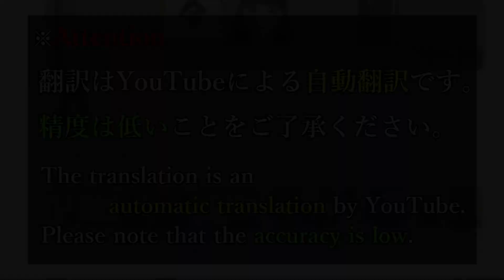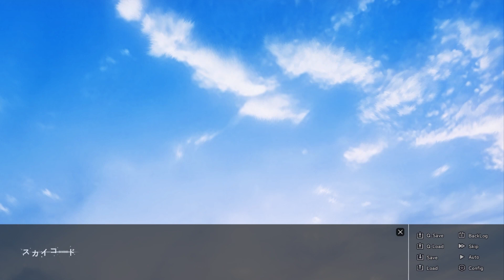ブンカサイ - スカイコード 体験版 #017 【mellow】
■注意

■STORY
〝 希死念慮 〟――。

「この世界から、僕の存在が消えてなくなればいいのに」

都内に住む男子学生・『 宵宮梯子(よみやはしご) 』は、学校の花壇に横たわり青空を仰ぎながら、そう願った。
耳に突き刺さる蝉の声も、身を焦がす熱い陽射しも。学生たちの喧噪さえ、遠く聞こえた。
青く、蒼く、 碧あお に惹かれる――静かな、時間だった。

それから１年が経ち、以来不登校になっていた梯子は思い立って家出を決行する。
あの日失った、自分の中の何かを取り戻したくて。
辿り着いたのは、都内に 佇たたず む巨大な廃墟群。
誰にも知られず、縛られず、後も先も考えずにただ毎日を過ごそうと思っていた――のだが。

屋上から見る夜空。月に掛けた 梯はしご のように伸びた鉄塔に、一人の少女が座っていた。

『天使』――そう名乗った彼女の背中には、やせ細った翼が生えていた。
半分だけの、翼。

「手伝ってほしいの。私の失くした、羽根探し」

星に願うように、月に愛を誓うように。
彼女は、祈るように 天そら に手を伸ばす。

人を救うはずの天使を、救う手伝いをすることになった梯子。
そのために渡された１枚の羽根は、彼に特別な力を与えた。

浮足立って一歩踏み外さなければ出逢わなかった相手と、不思議な羽根を探すことになるとは思いもしなかった。

なんて、 物語フィクション じみた 物語エピソード 。

２人の奇妙な 共同生活はねさがし は、宵の訪れと共に始まった。

■PRODUCT
タイトル：スカイコード
発売日：2024年5月31日予定
予約開始日：2023年12月22日
価格：￥7,500（税抜）
メディア：DVD-ROM
レーティング：18歳以上
シナリオ：垂花　由比燈汰
原画：まうめん　さかむけ
オープニング曲：「Blue Skies」　夢乃ゆき

この動画は､  Windows用ソフト『スカイコード 体験版』を元に作成されており、製品版とは一部異なる場合がございます。